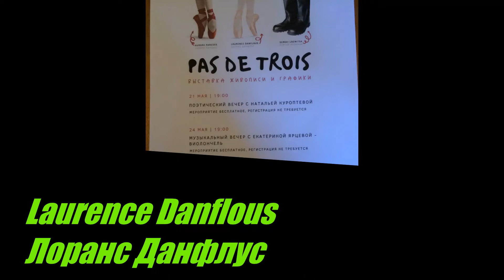Laurence Danflous в АРТ-пространстве КвАРТира 10